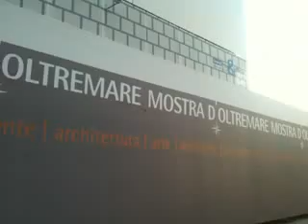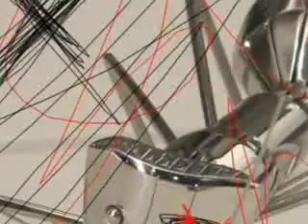DAVID AMBROSIO x Napoli Tattoo Expo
DAL 1 al 3 LUGLIO 2011 alla VIII edizione della «Napoli Tattoo Expo» negli spazi della Mostra d'Oltremare